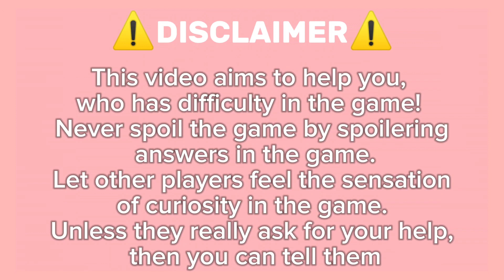Guide How To Get Sandstone Bean On Roblox Find The Beans